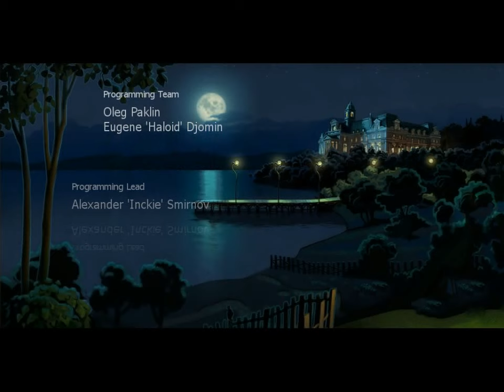Classic Adventures: The Great Gatsby - Ep9 - The End - w/Wardfire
Classic Adventures: The Great Gatsby – Episode 9 – The End

We go through Gatsby’s things and attend his funeral. We then take leave of Daisy and Tom, and Jordan, and the game is at an end